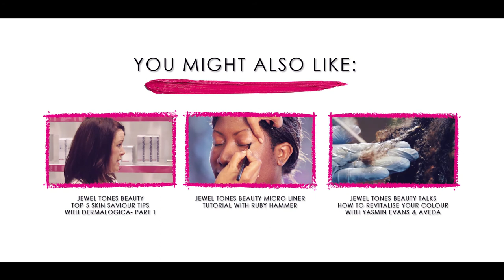JEWEL TONES BEAUTY TALKS BLUSH WITH RUBY HAMMER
Anyone who knows me, knows I lovvvvveeeeee blush. As a child I smeared 2 red blobs of a brick shade on my cheeks and my love affair began. I remember my mum telling me I looked like BOBO the clown, which slightly traumatised me and it took another 10 years in my teens to try wearing blush again. I'm so glad I did because the right blush on darker skin tones looks like you switched on the lights under your skin adding radiance and a luminosity, which is amazing.

Many women with darker skin tones fear blush because of they feel like BOBO the clown as many women have said to be, "black girls don't blush". However, I  would say healthy skin is glowing skin and that goes for all skin tones. 80s brick reds and Grace Jones go faster strips (check out 'A View to a Kill', it was on over Easter and I couldn't take my eyes off of Ms Jones, the natural hair, leotard and make up was too much and too fabulous) are great but for a modern subtle everyday look try a palette of pinks, plums and fig. Here, Ruby a fellow blush lover shows the perfect placement and a couple of my favourite products